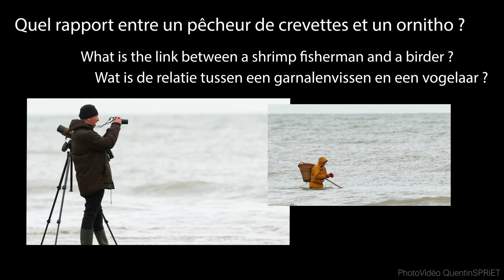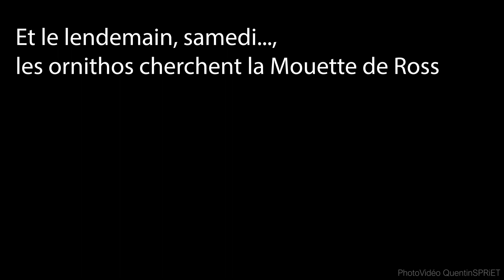Rossgull_Dunkerque_Fr_dec2021_vidéo©QuentinSPRiET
Stationnement exceptionel d'une Mouette de Ross, Dunkerque, France, Décembre 2021.